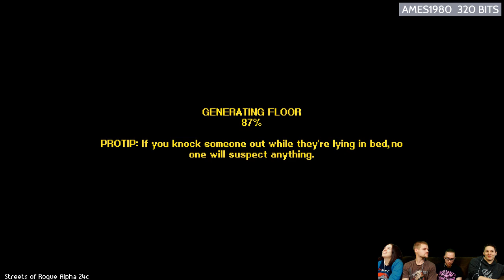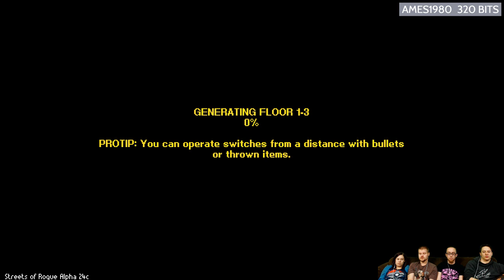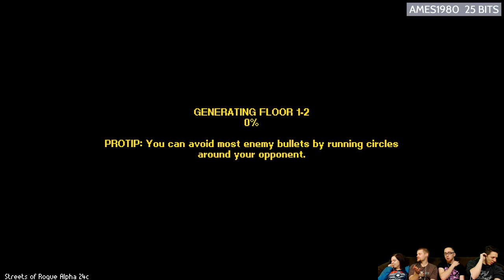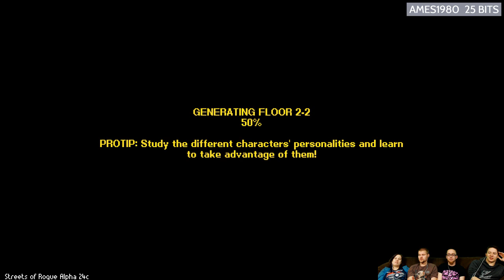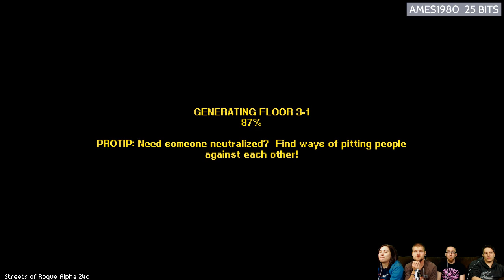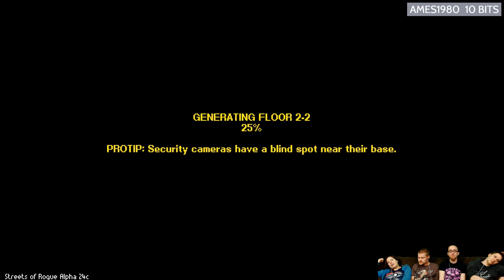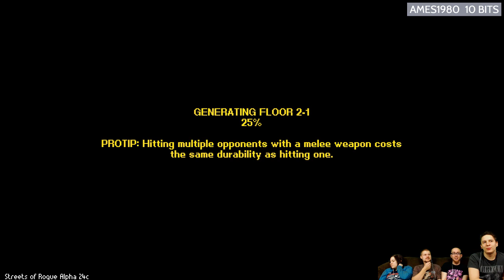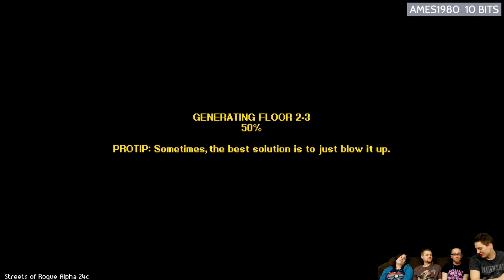Dysfunctional Party | Streets of Rogue Ep.2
Dysfunctional Party: Andrew - @TeslaDragon
                                      Cassie - @bibodestined
                                       Jason - @HrafnulfSO
                                        Mitch - @mitchel_hunt

Sarcastic Owl is a group of friends from Toronto, Ontario. We
 created a channel because streaming as a group made way more
 sense then streaming as individuals. We are currently streaming
three shows; No Control on Tuesday, Dysfunctional Party on
Thursdays, and a home brewed D&D 5e campaign Called
Clockwork and Constructs on Fridays. come check us out :D